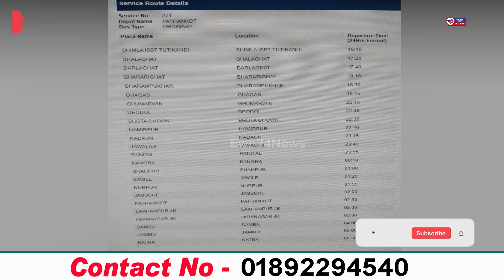शिमला-कटरा वाया कांगड़ा एचआरटीसी बस , यह है रूट, टाइमिंग और किराया | Hrtc Bus Route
Today we are going to give you information about Shimla to Katra via Kangra Jammu HRTC Bus Route. Ordinary bus to Pathankot depot goes via Darlaghat, Ghagas, Ghumarwin, Hamirpur, Jwalaji, Kangra, Nurpur, Jasur, Pathankot and Jammu. The bus leaves Shimla at 4:10 pm in the evening.